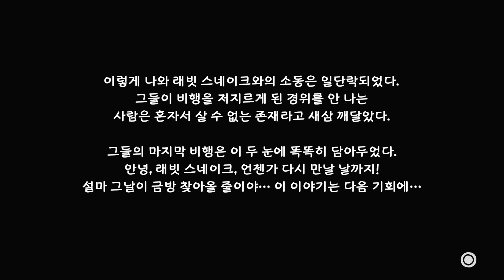그라비티 러쉬 : 소녀는 하늘로 떨어졌다 리마스터드 사이드미션 스파이 편 #1 PS4 초고화질 공략 - 드디어 나왔다 갓흥겜! PS4 Gravitiy Rush 1080p 60fps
Episode Side : 유희의 시간

중력풍으로 인해 괴멸 직전의 위기에 직면해 있는 공중도시 「헥사빌」에서 기억을 잃은 소녀 「캣」이 신비한 검은 고양이 「더스티」를 만나면서 시작된다.
더스티와의 만남을 통해서 「중력술사」가 된 캣은 마을 사람들을 지키면서 동시에 중력풍으로 인해 소실된 구획을 되찾기 위해 분주하게 된다.
또, 한 명의 중력술사 「레이븐」을 비롯한 강적들과의 싸움을 통하여 강하게 성장하는 캣은 드디어 헥사빌과 자신을 둘러싼 의문의 핵심에 다가간다.

되살아나는 캣의 기억과 함께 점차 드러나는 세계에 숨겨진 비밀이란…?

60프레임의 부드러움을 느껴보세요

구독하시면 빠르고 잡담 없는 핵심 있는 플레이를 더욱 더 빠르게 만나 보실 수 있습니다.